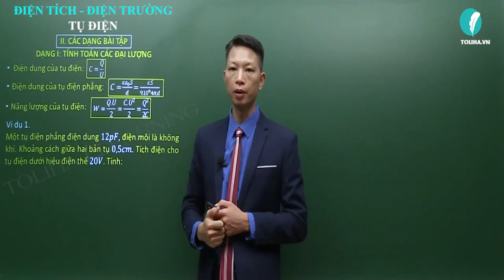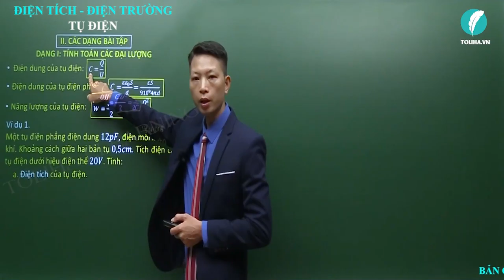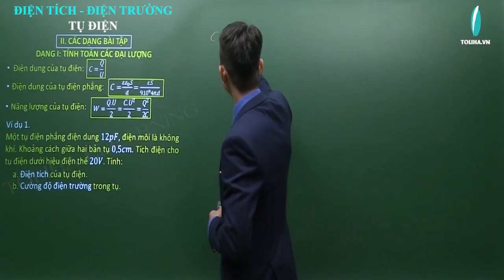Tụ điện - Điện tích - Điện trường - Vật lí 11 VD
Bài: Tụ điện - Điện tích - Điện trường - Vật lí 11 VD
Nội dung bài học:
TỤ ĐIỆN
I. Tụ điện

II. Điện dung của tụ điện

DẠNG 1: TÍNH TOÁN CÁC ĐẠI LƯỢNG

DẠNG 2: GHÉP TỤ CHƯA TÍCH ĐIỆN
Phương pháp

DẠNG 3: GHÉP TỤ ĐÃ TÍCH ĐIỆN

DẠNG 4: HIỆU ĐIỆN THẾ GIỚI HẠN

Thầy giáo Ngọc Hưng:
- Phương pháp giảng dạy nổi bật: Ngắn gọn, dễ hiểu